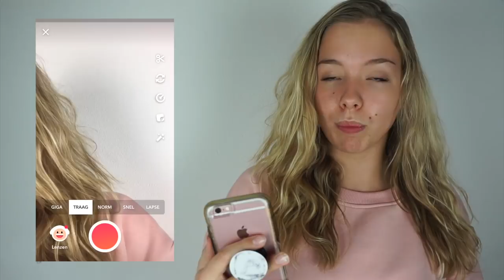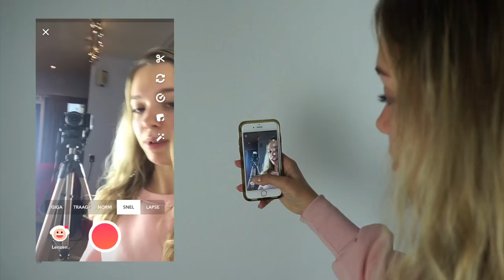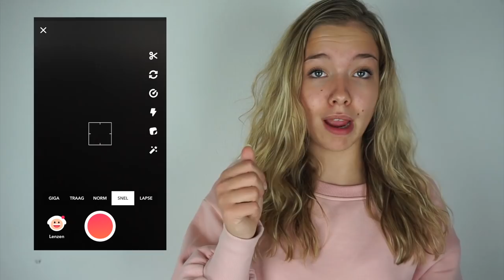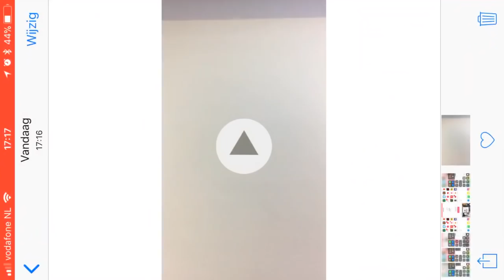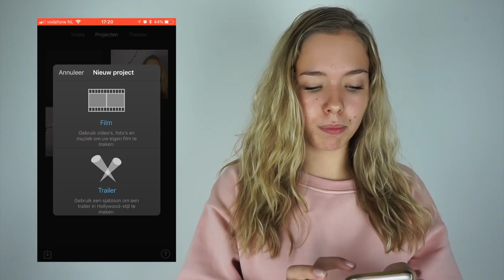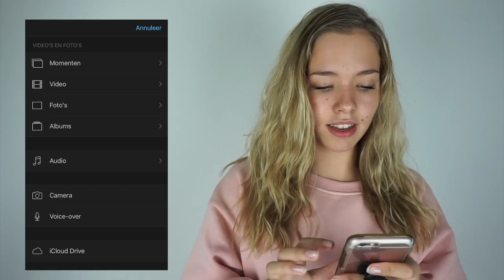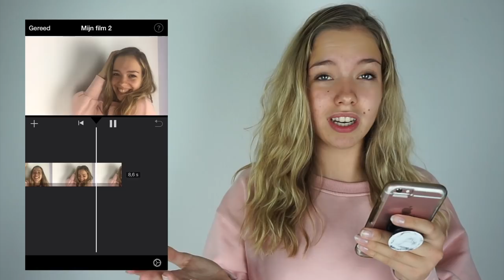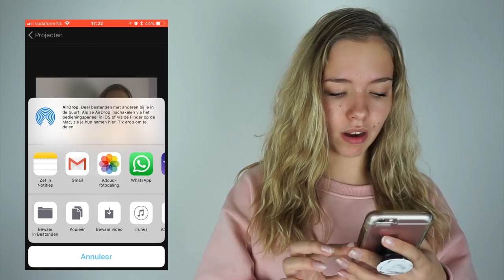SLOMOTION MUSICAL.LY ZONDER HANDEN?! || BEAU - TIFULL